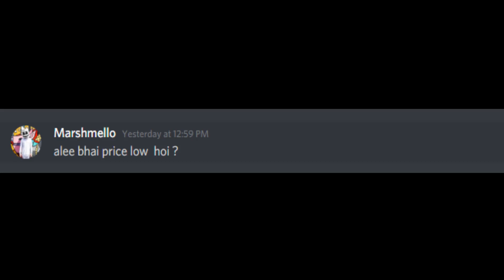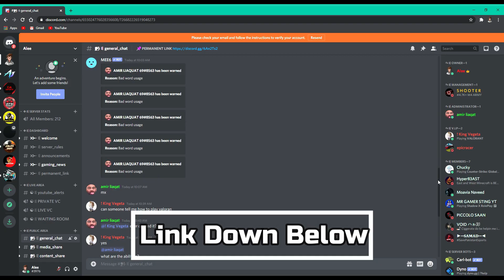Prices Even Not Down After EID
Hello Boys Prices Even Not Down After Eid Shopkeeper says that prices will be Down After 3 to 4 month Maybe And it Maybe takes 1 year..🤯...!
 [MY-PC-SPECS]
 ➜Normal : Case
 ➜Core i5 : 4690
 ➜Mobo : Asus B85m-e
 ➜Ram : 16Gb
 ➜GPU : RX-580-4Gb
 ➜550 : Watt PSU 80+Gold
 ➜256 : GB SSD
 ➜2Tb : HDD